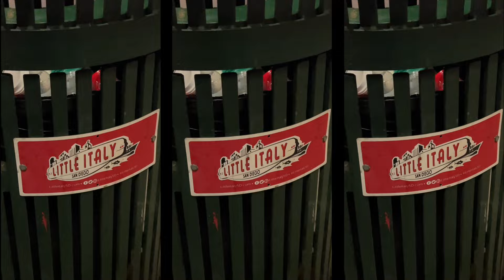a weekend in San Diego☀️ | roadtrip, shopping, cafes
went on a weekend roadtrip to San Diego with my friends back in October.

shopped, relaxed, and explored new cafes☕️🍰💖

✿ filmed & edited by Jennifer Fan ✿